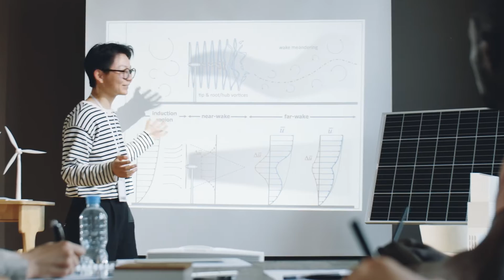Nasuni: A World Without Limits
Nasuni is a fluid data platform for enterprises facing an explosion of unstructured data in an AI world.

The Nasuni File Data Platform delivers effortless scale in hybrid cloud environments, enables control at the network edge, and meets the modern enterprise expectation for insight- and AI-ready data. It simplifies file data management while increasing storage access and performance. Its best-in-class file recovery protects customers against a range of cyber threats and eliminates the need for specialized backup and disaster recovery – all while cutting the cost of infrastructure by up to 65%.

Organizations worldwide rely on Nasuni, spanning across the manufacturing, construction, energy, consumer goods, and public sectors. Nasuni’s corporate headquarters is located in Boston, Massachusetts, and the company delivers services to over 70 countries.